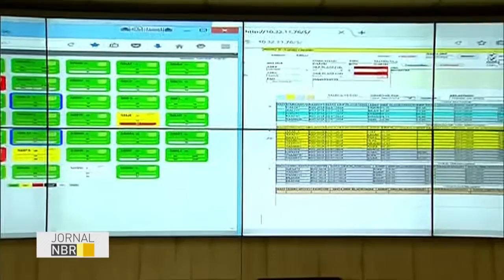Sala master de controle de tráfego aéreo já está em operação no Rio de Janeiro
JORNAL NBR - 22.07.16: Sala master de controle de tráfego aéreo já está em funcionamento no Rio de Janeiro. Do local, a Força Aérea Brasileira (FAB) vai monitorar voos, pousos e decolagens durante os Jogos Olímpicos e Paralímpicos.